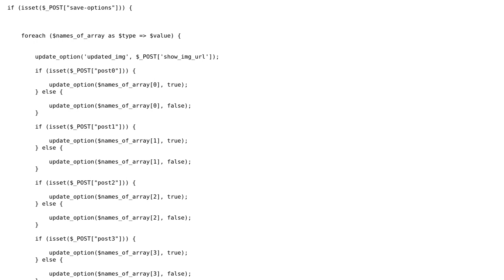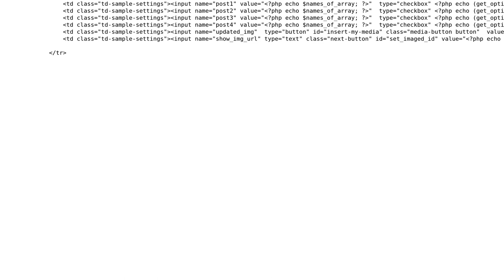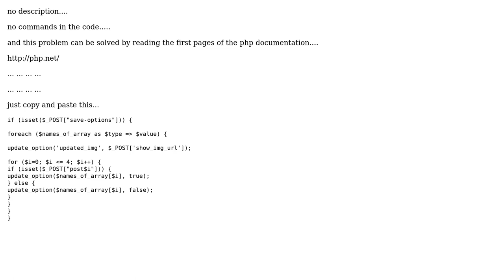Code Review: Handling a WordPress form with multiple checkboxes (2 Solutions!!)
Code Review: Handling a WordPress form with multiple checkboxes

With thanks & praise to God, and with thanks to the many people who have made this project possible! | Content (except music & images) licensed under CC BY-SA | Music | Images & others | With thanks to user tim user Timemachine user nhgrif user Hracho Avagyan and the Stack Exchange Network Trademarks are property of their respective owners. You are responsible for your own actions.